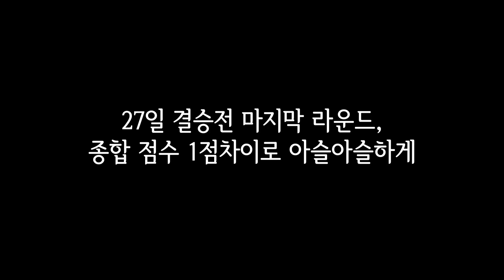롤체 접은 후의 근황, 오토체스 대회 출전 결과.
10월 15일 영상입니다.
앞으로의 방송 계획, 대회 후기 등은 다음 영상에서 다룰 예정입니다.